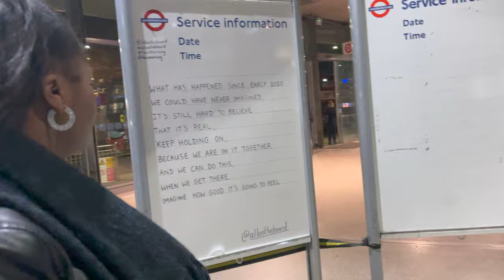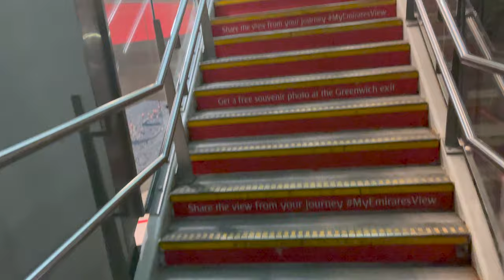Emirates Cable Cars London at Night || VLOG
My friends and I went on the Emirates cable cars!!!